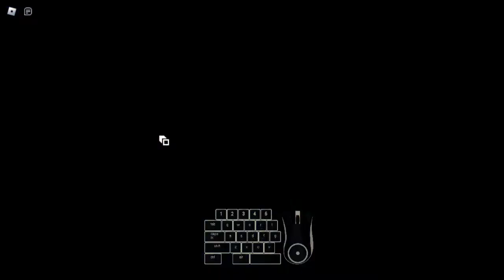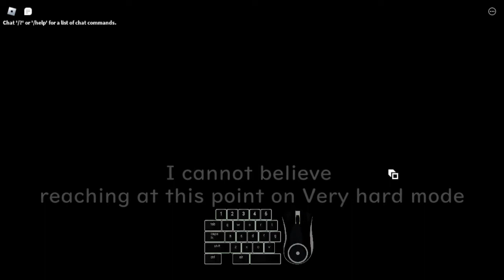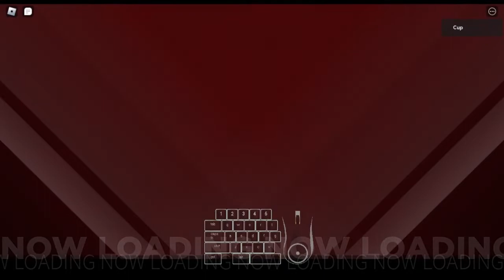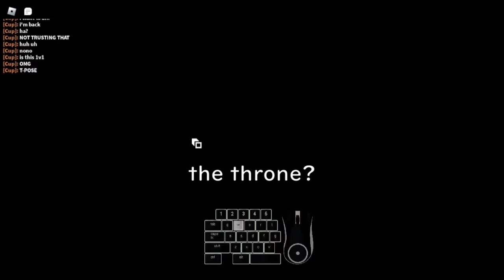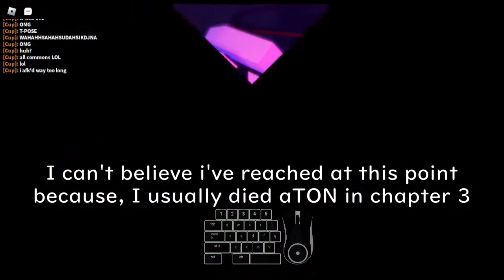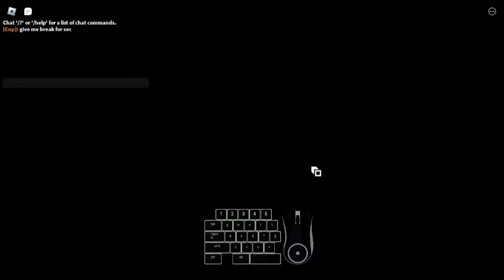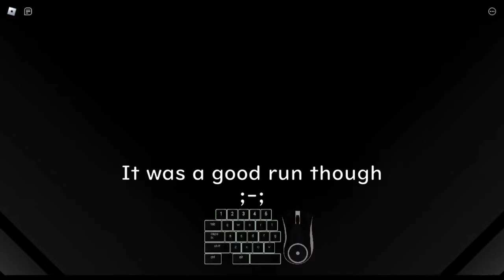Gameplay Chapter 2 - 5 for the the first time in Very Hard Mode(Level 26)【neon❖Knights|Alpha 1.10】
UWAAAAAAAAAAA WAT WHGAT GHAT BVERY HARD MODE ON CHAPTER 5???
nah seriously very hard is actually hard, lucky to be  alive
anyways thx for wathcing lol, this game had to take many minutes to watch lol
info :
loadout :
Primary :
- Fixed Raging (the neon purple) [Lv 10]

Game : Neon❖Knights
Made by : Blockage (asmanworks..?)